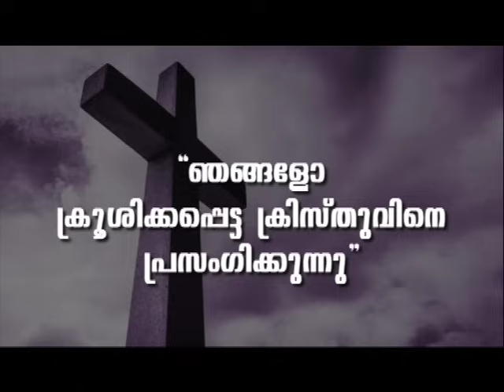PROF. M. Y. YOHANNAN | 28-10-24 5:30 AM | GOSPEL MESSAGE | CHRISTIAN REVIVAL FELLOWSHIP